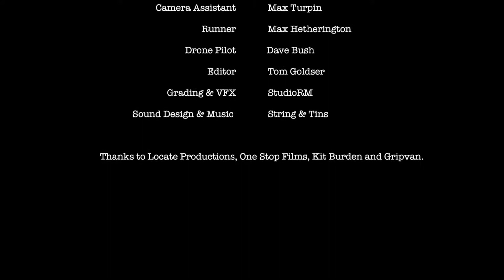Parkour | Shamil Tanna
Quarry Parkour Project by Shamil Tanna where we sourced the location.